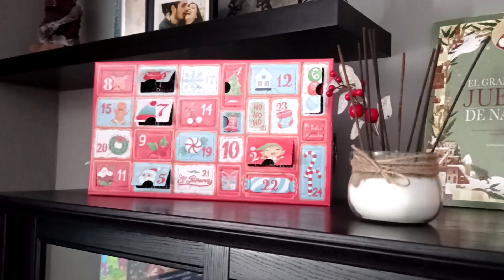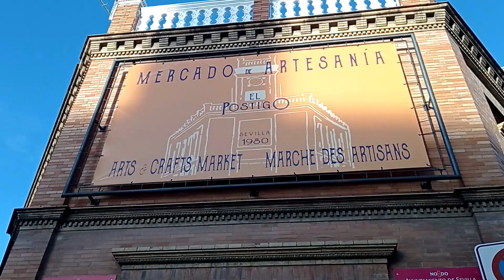VLOGMAS 4🎄Visitando MERCADILLOS NAVIDEÑOS de Sevilla🎁Alumbrado de Navidad 2023 ✨ Amarië de Imladris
🎄 Ya empecé mis VACACIONES de DICIEMBRE 2023, un mes ideal para hacer VLOGMAS y no solo sobre mis LECTURAS ( vlog literario) sino también para enseñar un poquito de DECORACIÓN NAVIDEÑA, idas y venidas en estos días festivos de pre - Navidad, MERCADILLO NAVIDEÑO de Sevilla, Belenes, compras, Calendario de Adviento, Juegos de Mesa, Belén Viviente, Nevada artificial en la calle ancha de Sanlúcar de Barrameda, Alumbrado de Navidad en Sevilla 2023, Puente de la Constitución, Día de la Inmaculada Concepción, Todos los Mercadillos de Navidad de Sevilla, una Tuna de alumnos de medicina, atracciones para niños en las Setas de Sevilla, Mercadillo en la plaza de la Magdalena, la catedral gótica más grande del mundo, Catedral de Sevilla y la Giralda, Mangafest Sevilla, Yo soy tu tienda, etc

🎄Ojalá os apetezca acompañarme en mis vacaciones navideñas🎄

00:00 INICIO
02:26 YO SOY TU TIENDA EN MANGAFEST - SEVILLA
03:00 HOY TENEMOS PLANES CON TATI MIRENE
04:00 APARECIÓ EL CAMINO DE MESA DE LOS CIERVOS Y LA NIEVE
05:25 NEVADA ARTIFICIAL EN LA CALLE ANCHA - SANLÚCAR DE BARRAMEDA
05:53 CALENDARIO DE ADVIENTO - DIA 8
06:57 NOS VAMOS DE EXCURSIÓN - MERCADILLOS NAVIDEÑOS EN SEVILLA
07:38 VIAJE EN COCHE CON KALEL
09:02 LA TORRE DEL ORO - CAPRICHO DE ALGUN REY MORO
09:18 MERCADO DE ARTESANÍA - EL POSTIGO - SEVILLA
11:10 BESAMANOS DE LA INMACULADA CONCEPCIÓN - SEVILLA
11:19 CATEDRAL GÓTICA DE SEVILLA
11:26 MERCADILLO DE NAVIDAD - FERIA DEL BELEN
12:42 PORTICO CATEDRAL DE SEVILLA
12:55 LA GIRALDA DE SEVILLA
13:14 ENTRAMOS EN LA CATEDRAL ¿ES MORIA?
14:01 PATIO DE LOS NARANJOS
14:39 NACIMIENTO - BELEN DEL AYUNTAMIENTO DE SEVILLA
15:19 EL PRIMER ALGODÓN DE AZÚCAR DE KALEL
16:20 LAS SETAS DE SEVILLA
17:07 ¿CHORIPAN O BUÑUELOS?
17:57 KALEL SE MONTA EN EL TREN INFANTIL
18:57 ALUMBRADO NAVIDEÑO - LUCES DE NAVIDAD DE SEVILLA
19:08 MERCADILLO NAVIDEÑO - PLAZA DE LA MAGDALENA - SEVILLA
20:02 MELECHOR, GASPAR Y BALTASAR
20:20 FERIA DEL LIBRO ANTIGUO Y DE OCASIÓN
21:36 ILUMINACIÓN NAVIDEÑA - LUCES DE NAVIDAD CENTRO DE SEVILLA
23:52 TUNA DE ESTUDIANTES DE MEDICINA
25:44 CASTAÑAS ASADAS Y DESHACIENDO EL CAMINO
26:32 DE VUELTA A SANLÚCAR DE BARRAMEDA, BALANCE DEL DÍA Y OPINIÓN

CLUB DE LECTURA DE FANTASÍA: Concilio de Imladris (plazas limitadas)